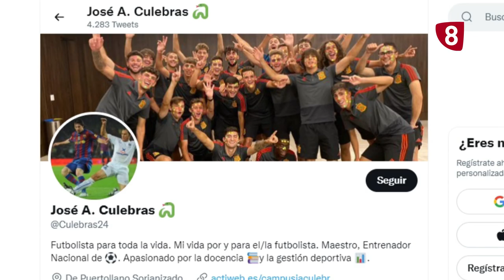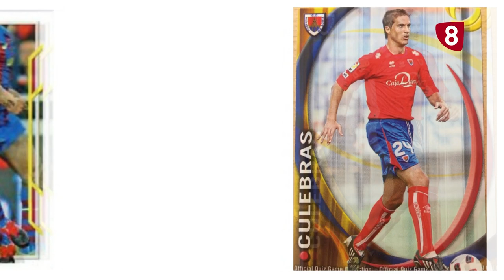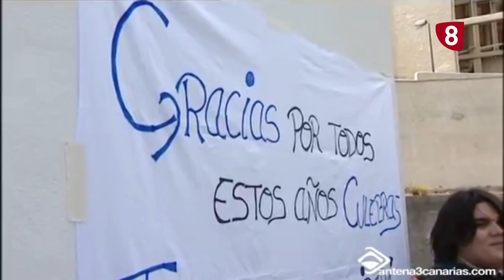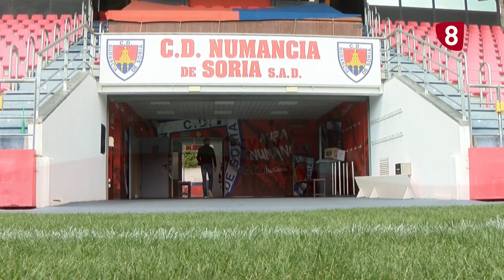De Tú a Tú, JOSÉ ANTONIO CULEBRAS, Futbolista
Iván Juárez, Director de Promecal Soria ,entrevista a José Antonio Culebras, jugador de fútbol